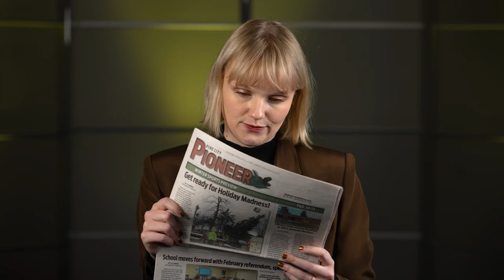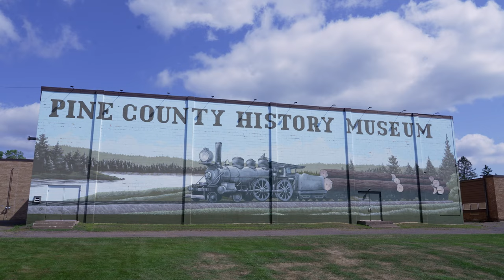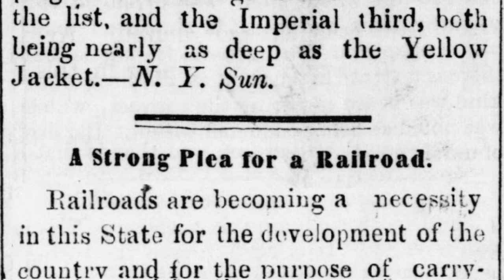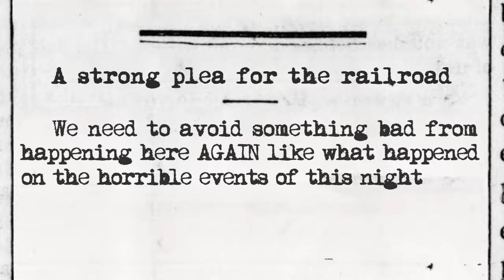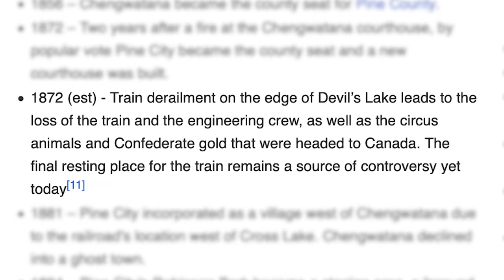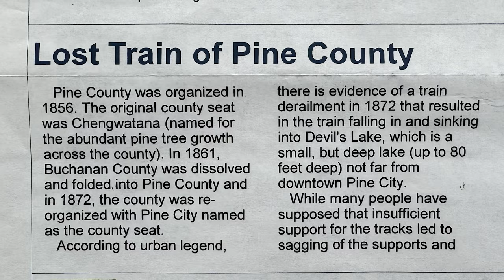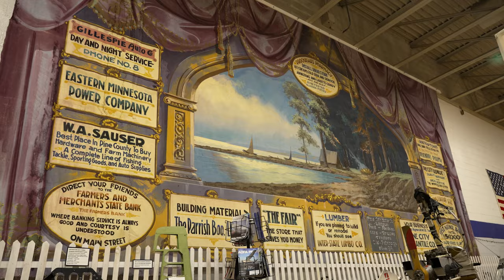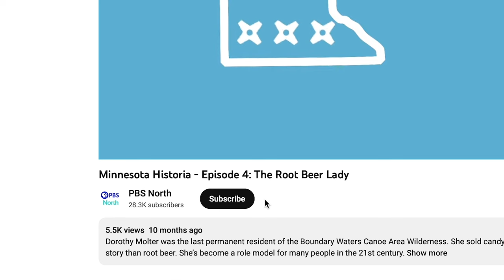Minnesota Historia | Episode 3: Lost Train of Pine City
According to local legend, a train derailed in Pine City, Minnesota in the 1800s. It plummeted down a steep embankment into the impossibly deep Devil’s Lake, where it disappeared forever. There is no evidence that this ever happened, but that hasn’t stopped people from looking for the train. How does a legend like this persist? And grow? And add circus animals for some reason?

Minnesota Historia Season 3, Episode 3